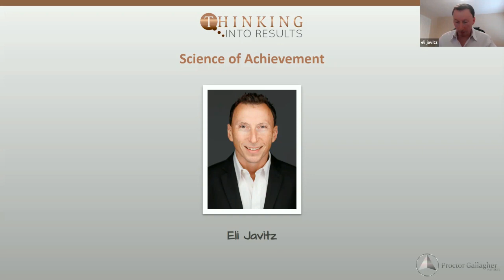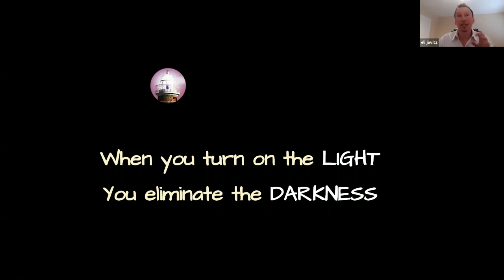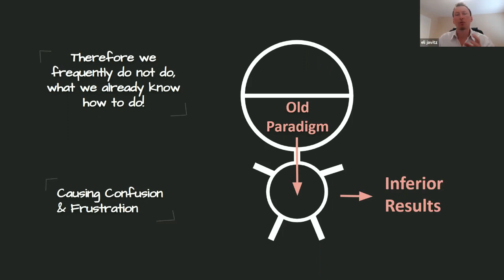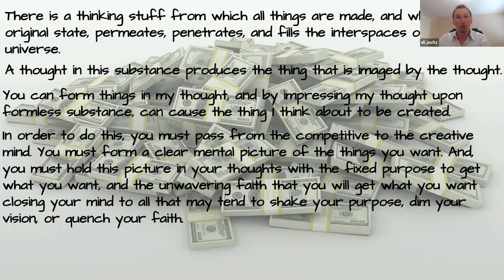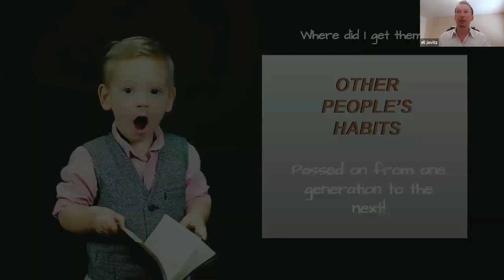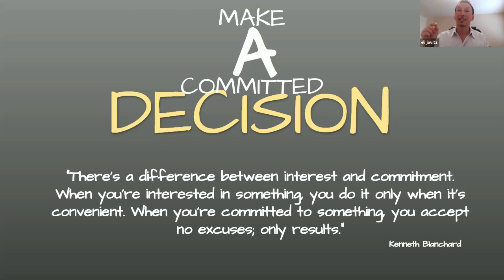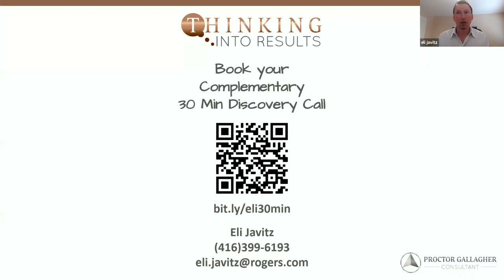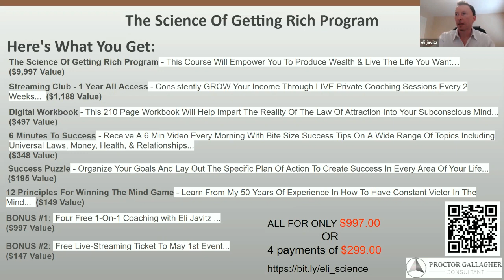The Science of Achievement Masterclass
Doing things in a certain way.

Success in anything you do - is 95% Mindset and 5% Strategy. If you start to do things in a certain way. You are guaranteed to improve every area of your life.

What are you giving your attention to?
Are you doing things in a certain way? Do you know what the Science of Achievement is?

Discover the science in this replay of the amazing, value packed masterclass from Apr 24th,2020

If you are:
• Frustrated you are not doing better than you are (personally or professionally)
• Wondering if really high level success is possible for you in these changing times
• Unsure if your business is going to make it through the next weeks
• Wondering if now is the right time to start a new business
• Feeling anxious because you don’t know what’s going to happen

THIS MASTERCLASS IS FOR YOU!!

you will learn:
• How to keep your nerves and stay in control of your environment
• How to eliminate fear and attract opportunity
• How to develop the mindset essential for the success of your business
• How to set the right disruptive goals to increase your business and future
• What truly determines your results and how to keep thriving your business